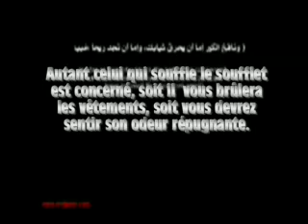Shaytan Fumer detend l esprit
Shaytan / Islam / éducation / jeunesse / musulman / chiite / shia974 / jeunes / fumer / Satan / tentation / cigarettes / influence / Shaitan